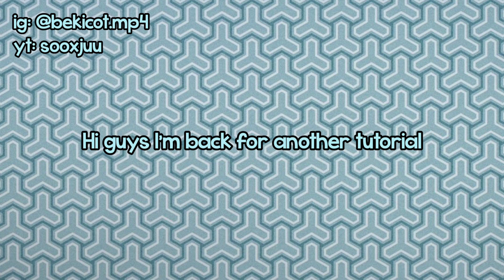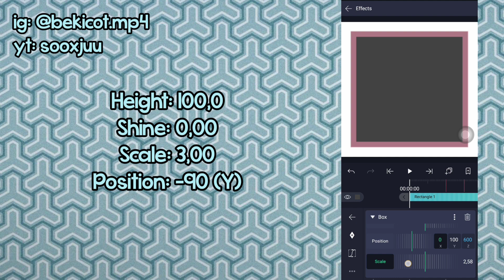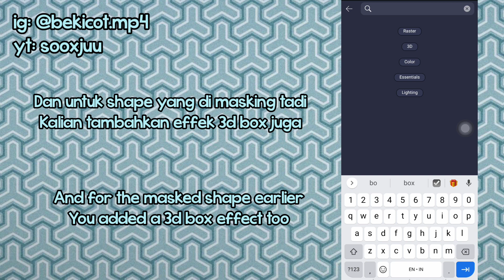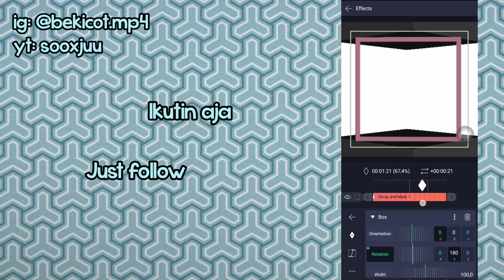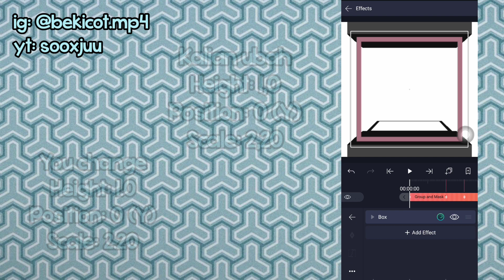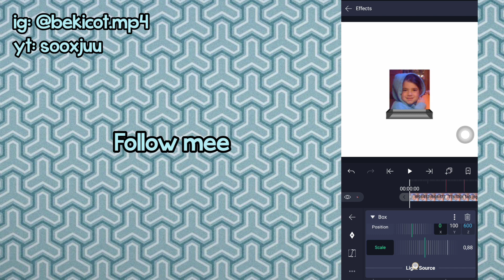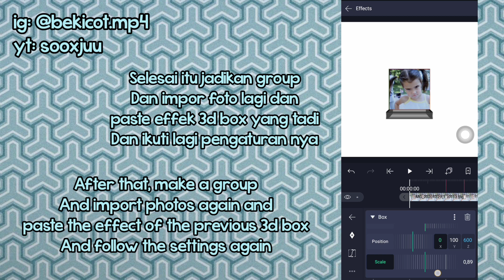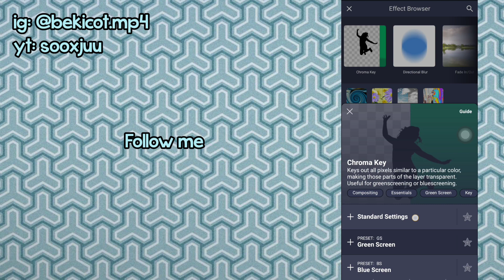3d box border advanced w different picture [æ inspired] | alight motion tutorial #1